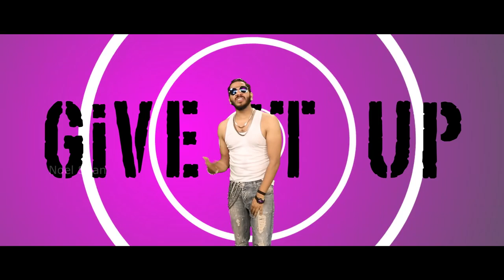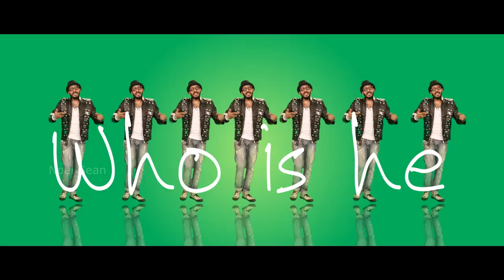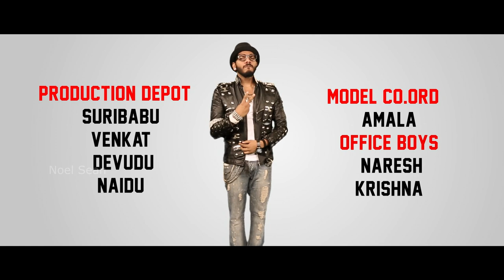Bumchiki Bum Bum By NoelSean | A Tribute To Kumari21f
Thank you Sukumar sir, Devi Sri Prasad sir and Ratnavelu sir for giving us Kumari 21 F.

Song Title - Bumchiki Bum Bum By Noel Sean (Kumari21f Theme Song)
Composed,Written & Sung - Noel Sean
Choreography - Subash Master
Edited - V
Song Mixed By Vinay Kumar
Banner - The Art Studyo
Producer - NoelSean
Special Thanks To Naveen Neni & Sudarshan Reddy